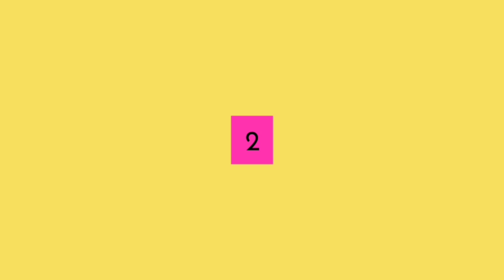Top 5 Parkour games For Android 2021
best parkour games for android.
top 5 parkour games for android

Track: Daniel Rosty & Sash_S - See The Stars